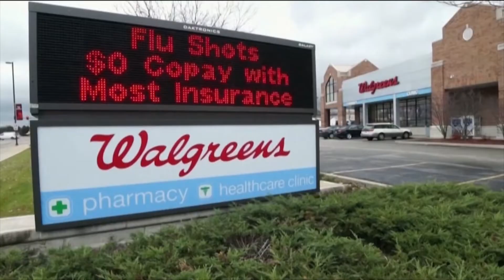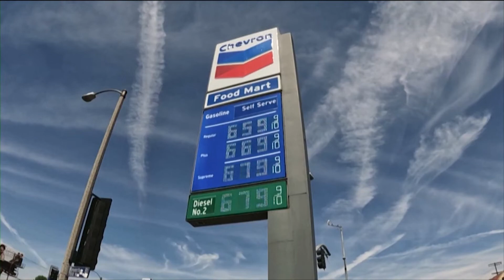Joe Biden firma una ley contra la inflación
🇺🇸 💵 El presidente Joe Biden firma una legislación para frenar el aumento descontrolado de los precios y ayudar a las familias estadounidenses. Te contamos de qué se trata.